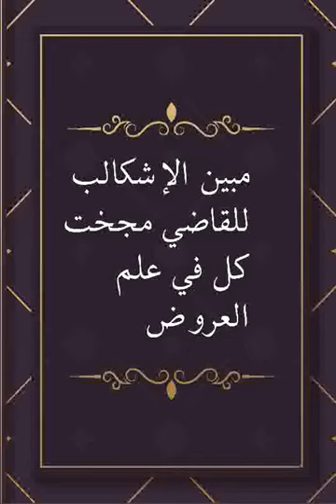Moubayinoul Ichkâl 06 / مبين الإشكال في علم العروض / Ouztaz Babacar Thioub